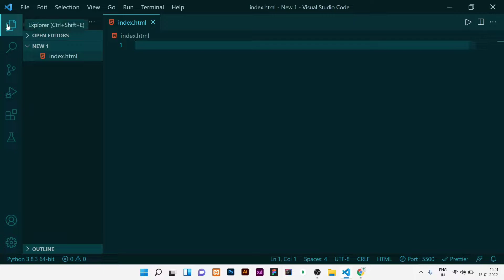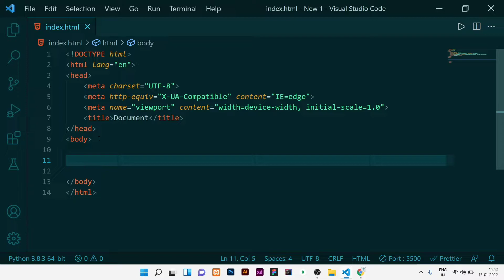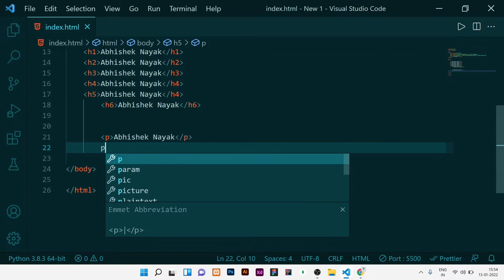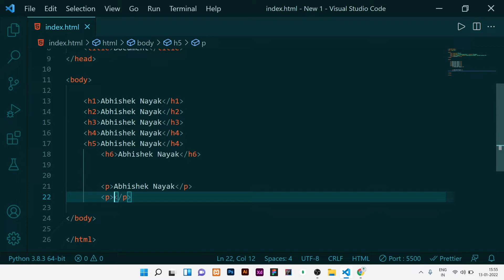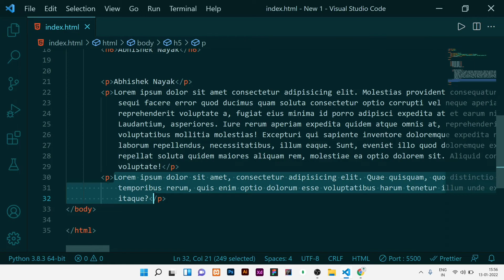Heading tags (h1,h2,h3,h4,h5,h6) and Paragraph Tags in HTML 5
Hello guys ,
 Welcome to Programming skills  In this video I have explained very clearly about heading tags and paragraph tags in hindi

HTML Questions
HTML Assignments